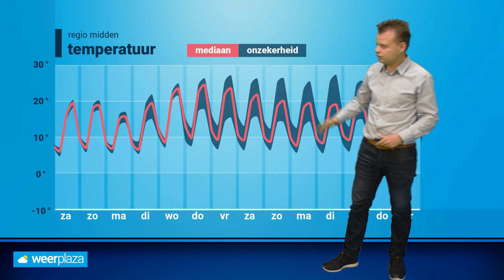Weekend weerbericht: vrij zonnig en warm?